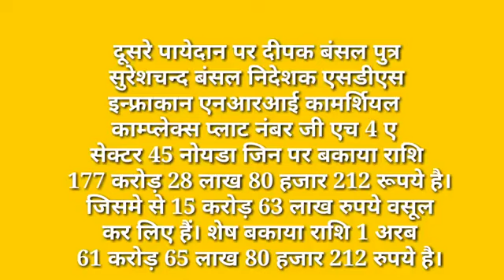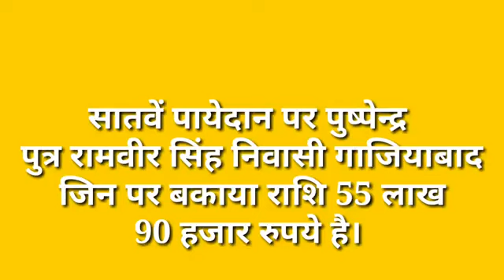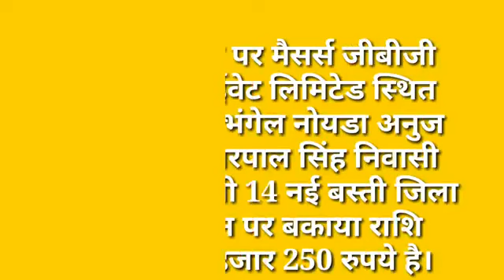गौतम बुद्ध नगर तहसील के 10 बड़े बकायेदारों के संबंध में जाने